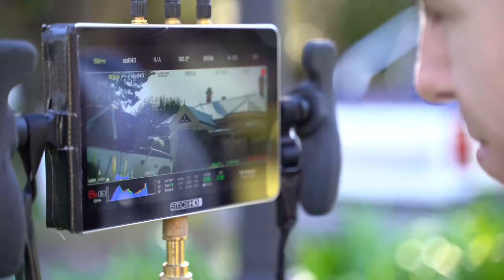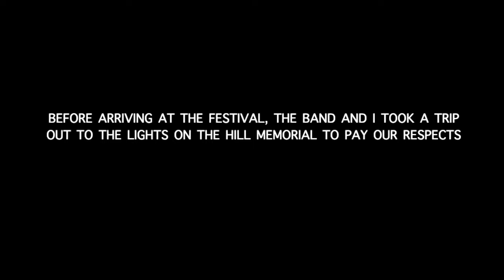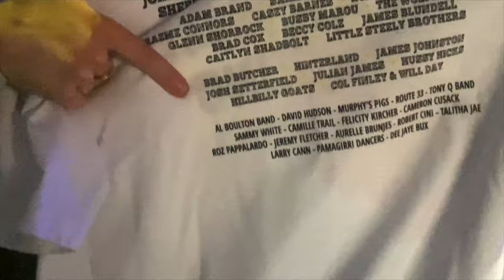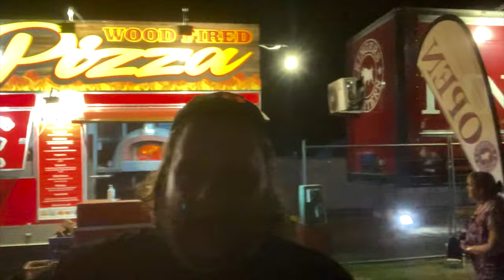My Ex Starred In My Music Video (JSTV: E3)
'My EX Starred In My Music Video'

Filming Right About Now with Josh's Ex Starring as his love interest.
Also, touring up north with the band.